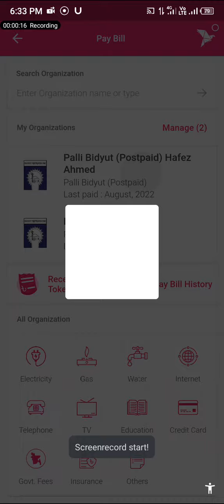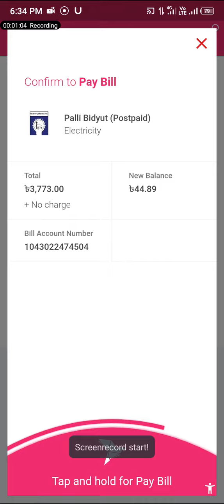BKash pay Bill New system. কীভাবে বিকাশ থেকে বিদ্যুৎ বিল দিতে নতুন নিয়ম ২০২৩।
Bkash pay bill